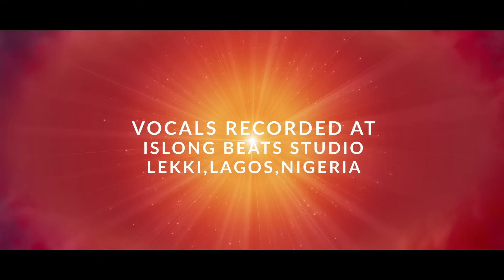Bho Shambho | Devotional on Lord Shiva | Sunil Nedungadi | Composition of Shri Dayananda Saraswathi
Bho Shambo I Devotional on Lord Shiva I Sunil Nedungadi | Krithi composed by Dayananda Saraswathi | Music Arranged by Prakash | Video and Edits : Sudheesh Septen | Recorded at iSong Beats , Lekki, Lagos, Nigeria